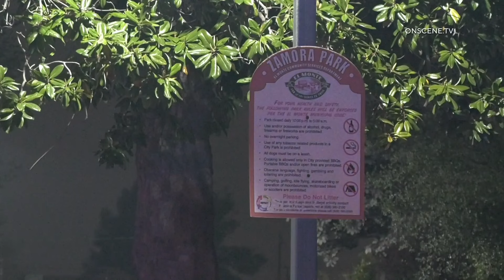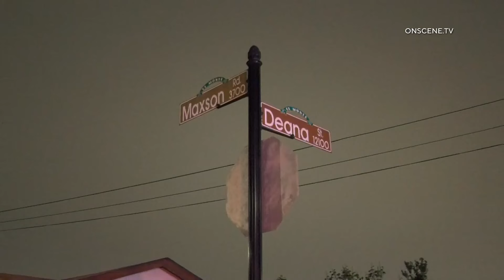Fatal Shooting At Zamora Park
INCIDENT DATE/TIME: 4:08 am / 04-20-24
LOCATION: Deana St & Maxson Ave
AREA/CITY: EL Monte
DETAILS:

El Monte PD and Fire got Dispatched to Zamona park of a person down on the ground unresponsive due to a gun shot wound
El Monte PD cleared the park and let fire on scene to start medical aid to the patient but was DOA.
EL Monte PD is investigation the scene looking for evidence to locate the suspect and how and why it happened.
The Park with be closed for an unknown duration of time.
No kids or anyone else was at the park but this shooting could be gang related